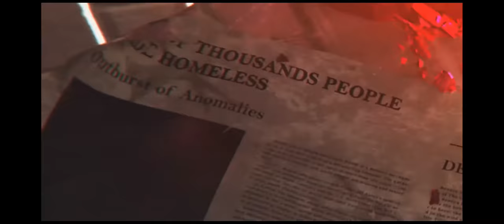2022-01-17T02:38:02Z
The 5.4 trailer, recorded on my phone with garbage audio because my "computer" can no longer be bothered to function at anywhere close to full performance.